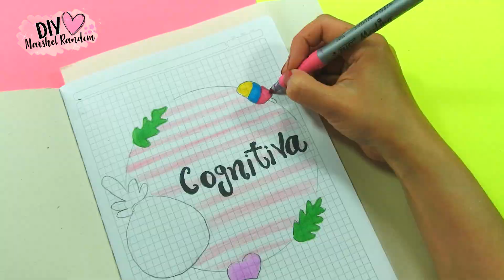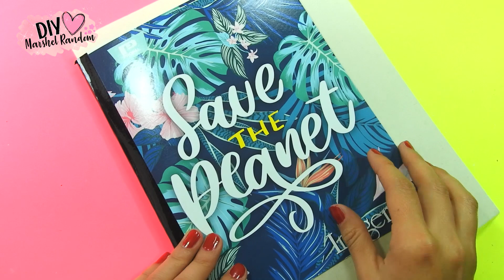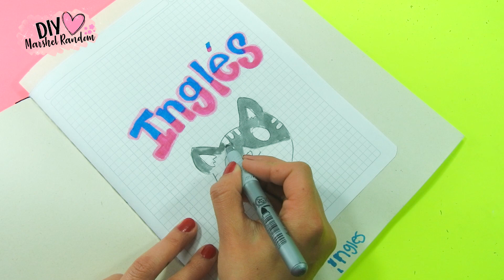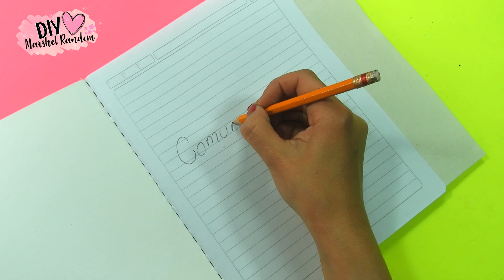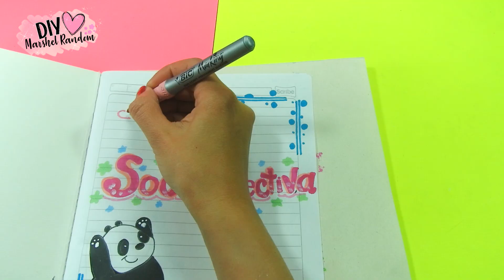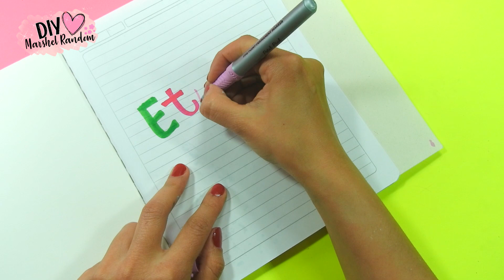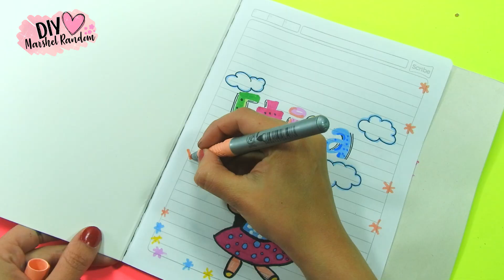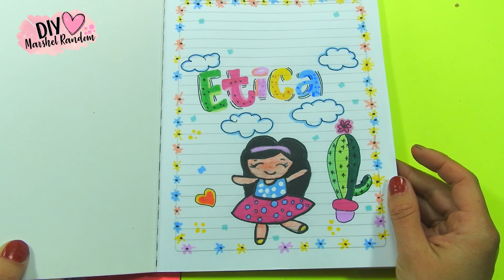5 IDEAS PARA MARCAR CUADERNOS 📚💦Diy Regreso a Clases 🤓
ideascreativas regresoaclases decoracion Hoy les traigo algunas ideas de como marcar los cuadernos escolares! Espero les guste 🤗
Today I bring you some ideas on how to mark school notebooks! I hope you like it.